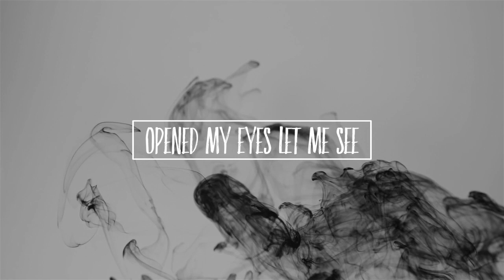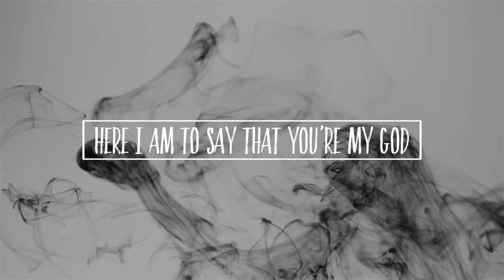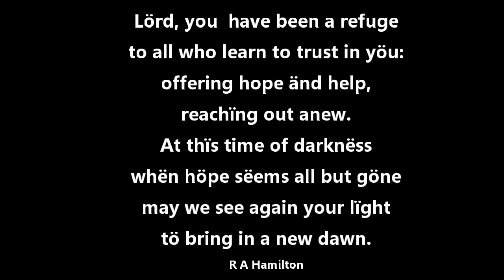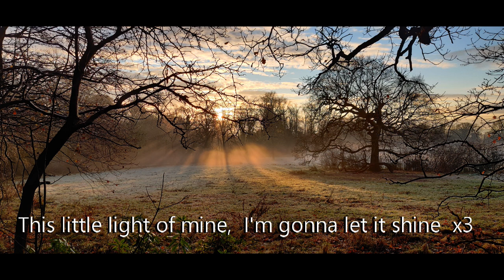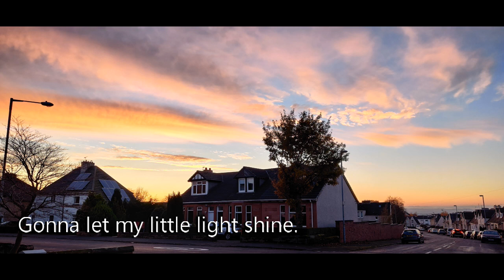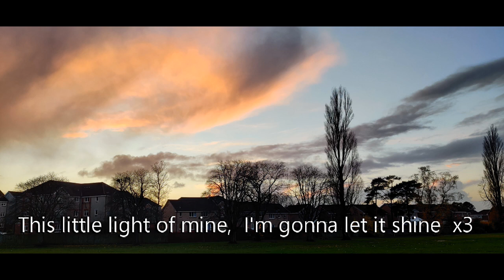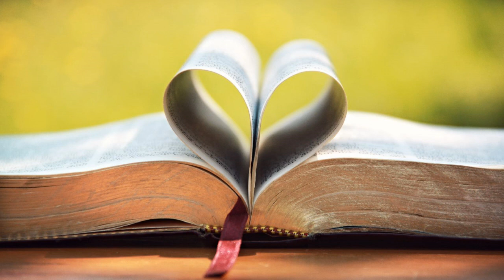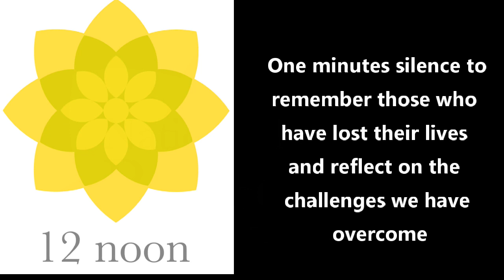Motherwell South Worship, 21st March 2021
All music and videos used in these presentations are used under the following licences:

Church Copyright Licence (CCLI® Church Copyright Licence™)
Church Video Licence (Church Video Licence™)
PRS for Music Church Licence (CCLI)
PPL Church Licence (Phonographic Performance Ltd.)
Music Reproduction Licence (Legally photocopy sheet music)

All these licences are held by Motherwell South Parish Church of Scotland
11 Gavin Street, Motherwell, ML1 2RL
Scottish Charity Registration Number SC008601

None of the videos on the church's YouTube channel are monetised.